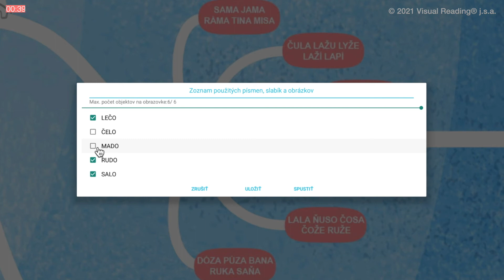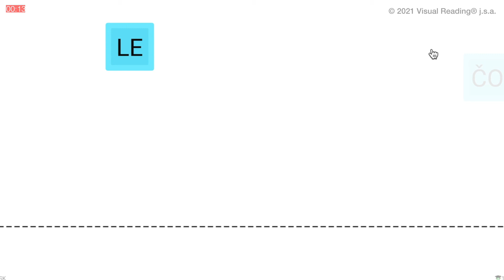Video 19 - Zelená lekcia s dvojslabičnymi slovami